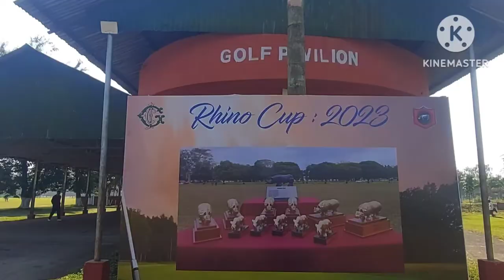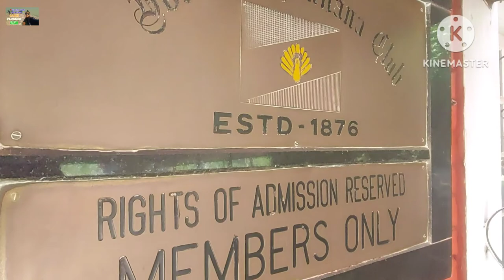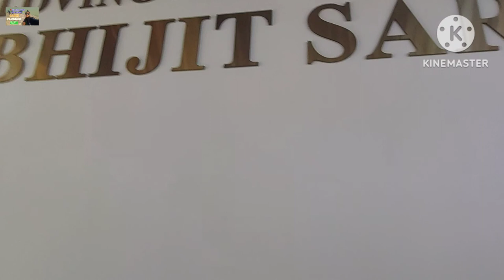// Rhino cup 2023 // Jorhat, Gymkhana club // Glof gams // আজি finally এটা video বনালো 🥳